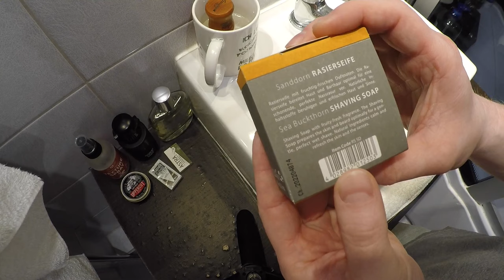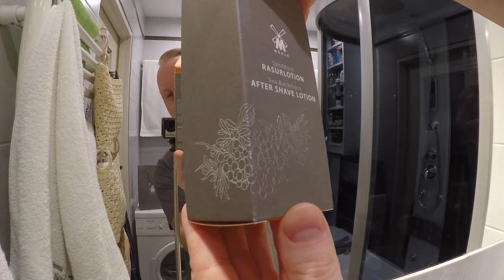💈 Mühle Sea Buckthorn Shaving Soap, Mühle Sea Buckthorn Aftershave Lotion, Mühle R106 Razor 💈🤠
💈 Welcome to Gamechanger's Shave Club 💈 🤠👋
 Today a very fruity-fresh shave with german products by Mühle in the main role 🤠👍

Ingredients / Skład
💈 Mühle Sea Buckthorn Shave Soap 💈
Potassium Stearate, Sodium Stearate, Glycerin, Aqua (Water), Potassium Laurate, Sodium Laurate, Parfum (Fragrance), Cocamidopropyl Betaine, Lauric Acid, Hexyl Cinnamal, Hippophae Rhamnoides (Sea Buckthorn) Extract, Tetrasodium Etidronate, Tetrasodium Iminodisuccinate, Limonene, Linalool, Sodium Benzoate

💈 Mühle Sea Buckthorn Aftershave Lotion 💈